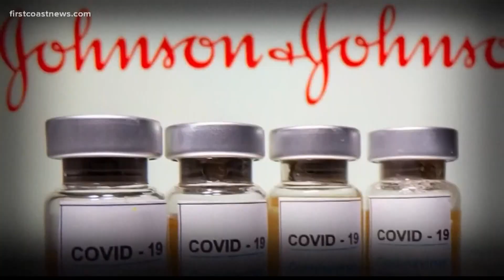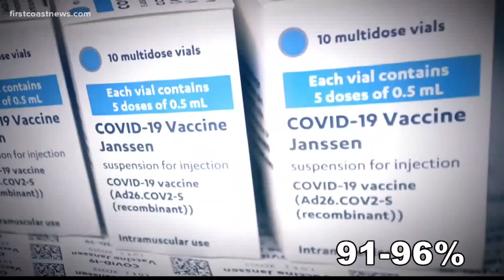Will a booster shot be needed for the Johnson & Johnson COVID-19 vaccine?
The Centers for Disease Control and Prevention are recommending a third shot for those who got the Pfizer and Moderna COVID-19 vaccines eight months after the second